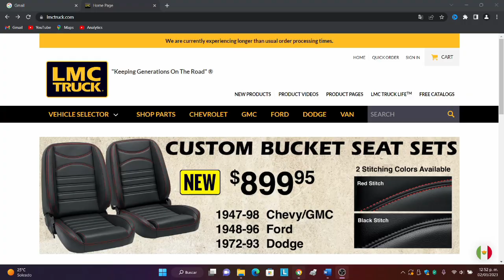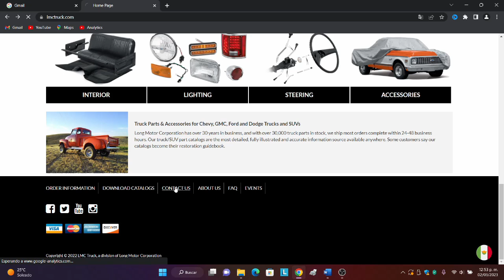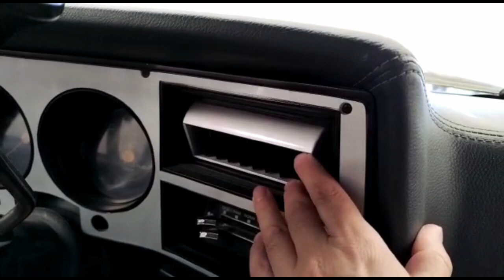¡TABLERO VIEJO QUEDO COMO NUEVO! Restauración de tablero para una camioneta Chevrolet antigua.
Restauración de tablero y vicel de instrumentos de una
camioneta antigua.

¿CÓMO RESTAURAR Y TAPIZAR EL TABLERO DE UNA CAMIONETA ANTIGUA?
RESTAURACIÓN DE PANEL DE INSTRUMENTOS DE UNA CAMIONETA
CHEVROLET DE 1987. RESTAURAR Y TAPIZAR TABLERO/PANEL DE INSTRUMENTOS
DE UNA CAMIONETA ANTIGUA. SERVICIO DE TAPICERIA DE TABLERO.

00:00  Tablero viejo quedo como nuevo (intro)
00:10  ¿Por que tapizar el tablero de una camioneta antigua?
00:44  Tapicería Palominos
01:04  Condiciones iniciales de mi tablero a restaurar
01:18  Preparación incial antes de restaurar tablero
02:07  ¿Por que se deterioran los tableros?
02:30  ¿Dónde comprar repuestos para camionetas antiguas?
03:20  Restauración y pintura vicel de instrumentos

RESTAURACIÓN DE CAMIONETAS ANTIGUAS. RESTAURA Y TAPIZA  EL TABLERO
DE TU CAMIONETA CLÁSICA DE UNA FORMA FÁCIL Y CON POCO DINERO.
En este  video mostramos paso a paso, como fue la restauración de un tablero y
panel de instrumentos de una camioneta Chevrolet antigua, que puede aplicar a
cualquier modelo o marca. En unos fragmentos del video, mostramos como fue
el antes y después del proceso de tapicería de un asiento de una camioneta antigua.

Iniciamos en mostrar las condiciones iniciales de un tablero, su preparación
inicial, fabricación y costura del vinil, tapicería y su instalación. Mostramos
las condiciones iniciales del panel de instrumentos y el después de su
restauración.

Al final del video apreciaran como un ¡tablero viejo quedo como nuevo!

¿CÓMO RESTAURAR Y TAPIZAR TABLERO DE UNA CAMIONETA CLÁSICA?
Con Palomino, hará servicio de reparación, restauración de tu tablero, tapicería
en vinil o piel de los paneles y vestiduras del interior de tu camioneta antigua,
así como tapicería del interior, pisos, asientos y puertas, toda la reparación que
necesita tu camioneta clásica.

MANUAL DE REPARACIÓN PARA CAMIONETAS CHEVROLET 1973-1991

MICA PARA FARO LADO CONDUCTOR:

MICA PARA FARO LADO PASAJERO:

Búscanos en Facebook como
"CHEVY SQUAREBODY".